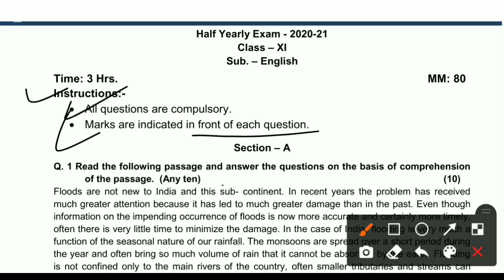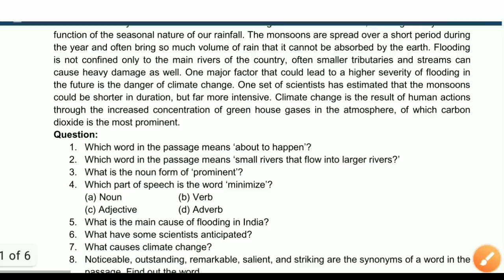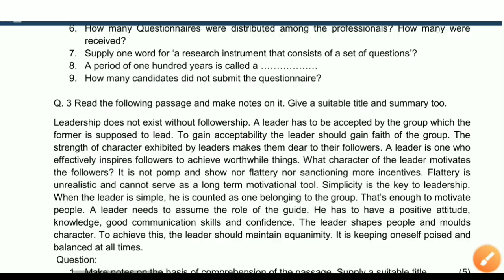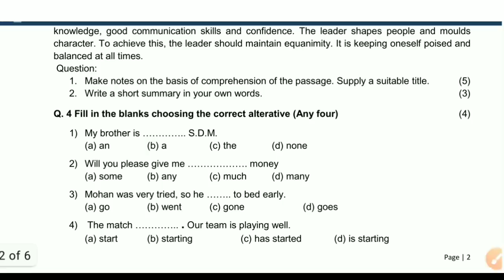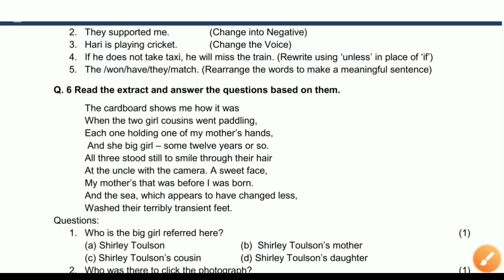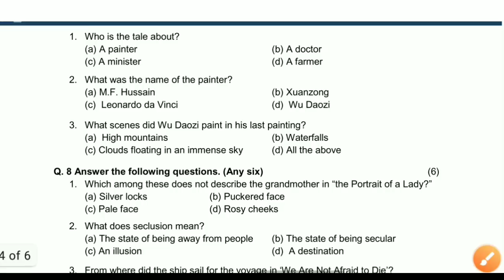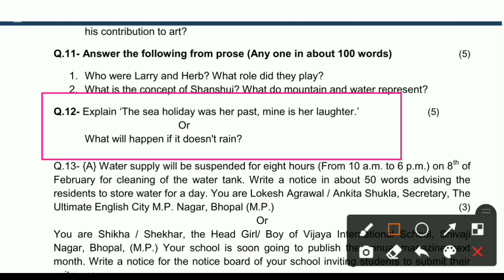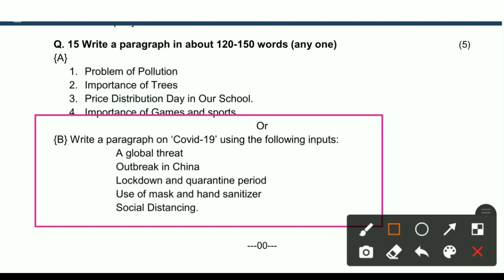Class 11th Half English Yearly Paper 2021 | अर्द्धवार्षिक परीक्षा 2021